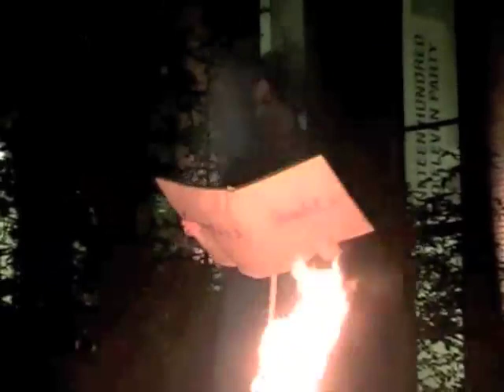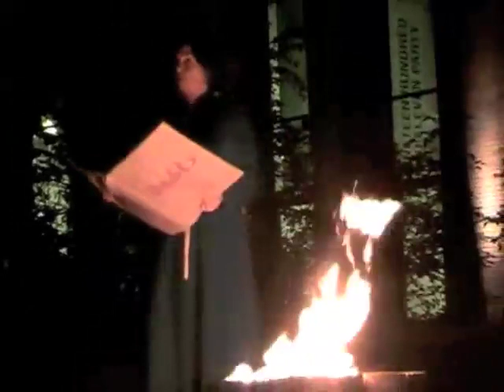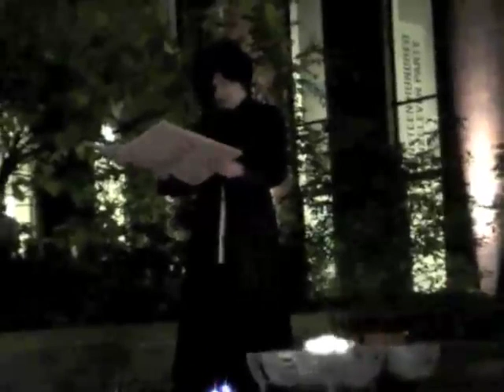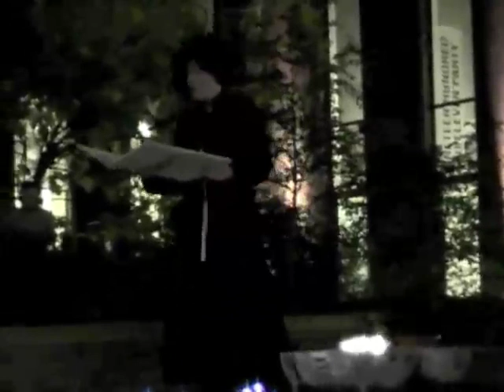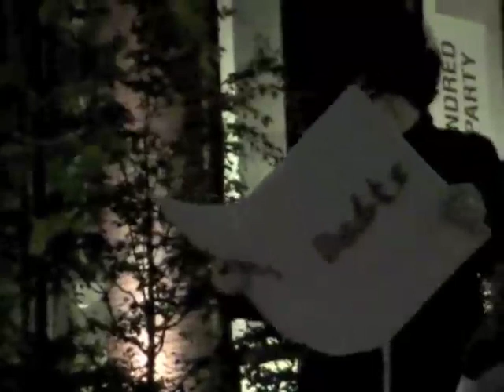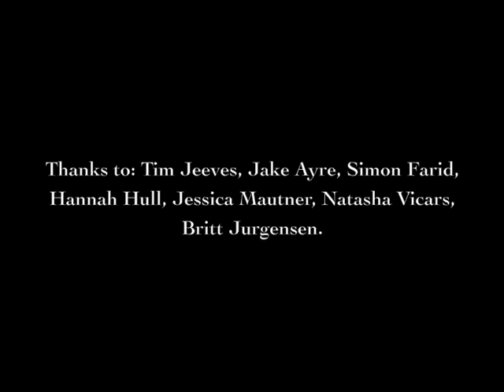Burning the Books(I), Liverpool, 2011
A live work making connections between the human constructs of debt, sin, absolution and payback. The artist acted as a confessor-cum-scribe, listening to and writing down details of  personal debts anonymously gifted to her by the public --  whether financial, emotional  or metaphysical -- into a large book. They were then invited to witness the ceremonial burning of the book later on in the Bluecoat courtyard.

Part of Present in Public, a development programme for new gift-based public  interventions, created by six artists with support and facilitation by Tim Jeeves, presented 6 new one-off performance works throughout the city of Liverpool as a part of Giving in to Gift.